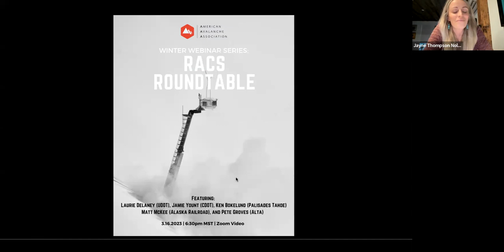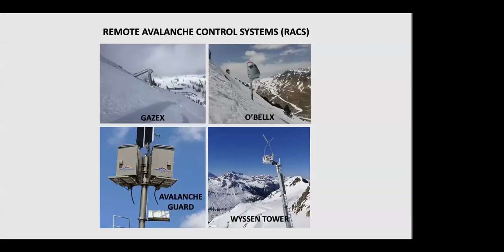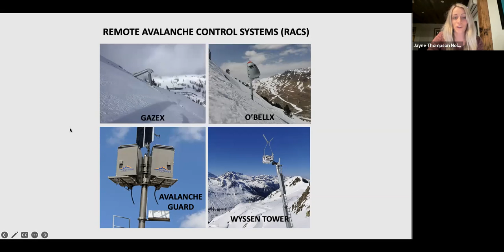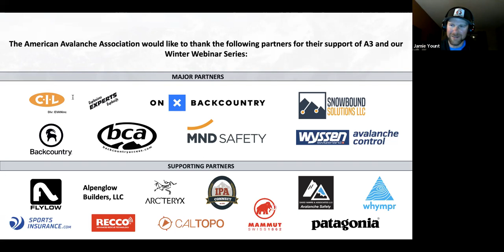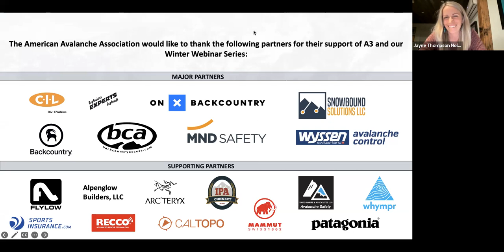A3 Winter Webinar Series 2023: RACS Roundtable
A roundtable conversation with professionals from across the avalanche industry who utilize Remote Avalanche Control Systems (RACS) in their operations.